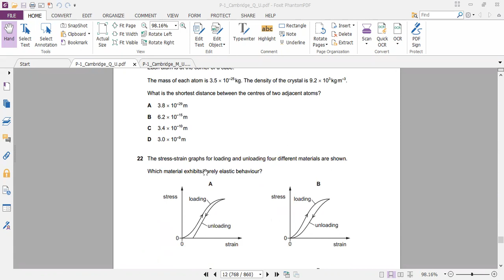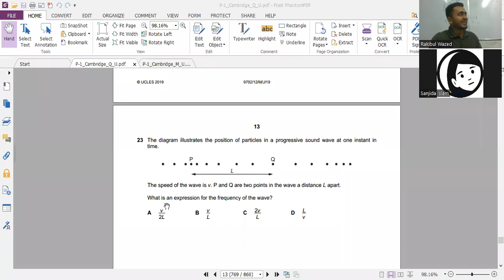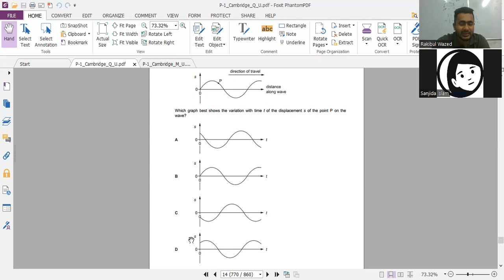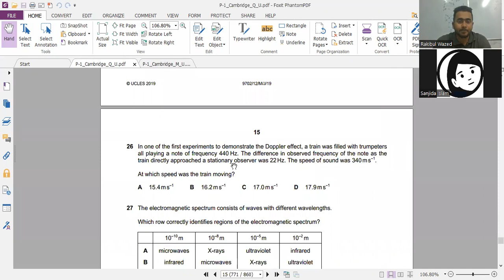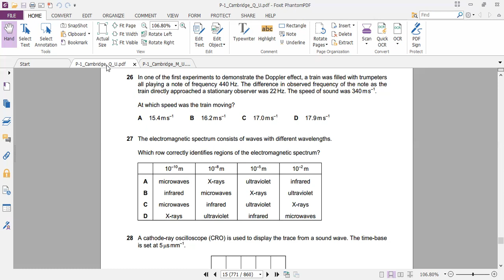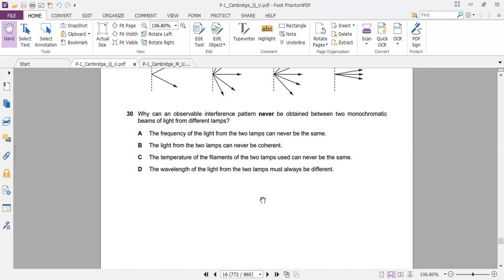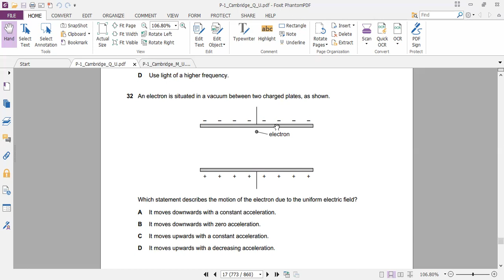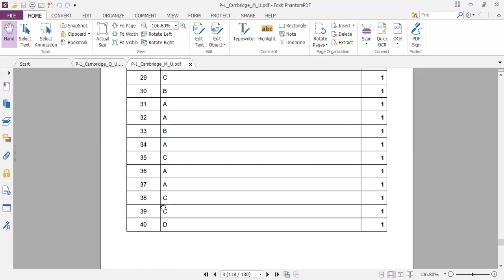Solving 9702 M 19 12 last part